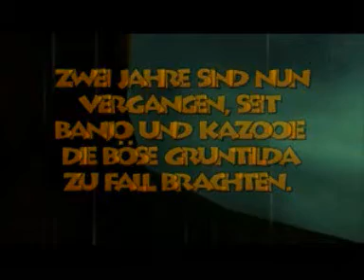Let's Play Banjo Tooie 01 - Intro 1/2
okay mein neues Lets Play beginnt. seid bei banjo und kazooies 2. abenteuer dabei =) wird spitze xD ich wünsche euch viel spaß beim anschauen des lets plays